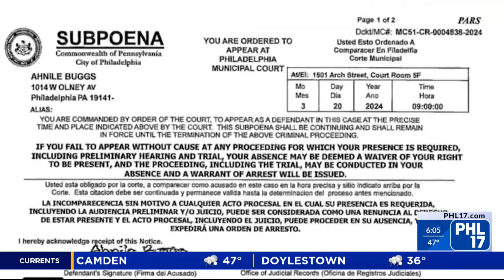3 Suspects Arrested In Septa Bus Stop Mass Shooting, 4th Given Hours To Surrender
For more go to PHL17.com